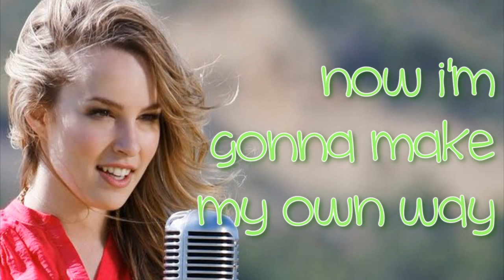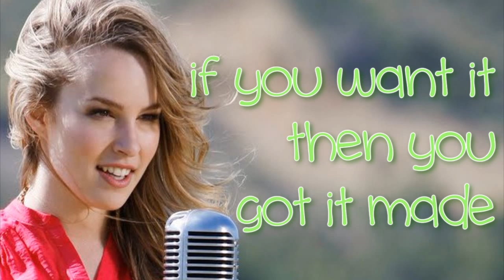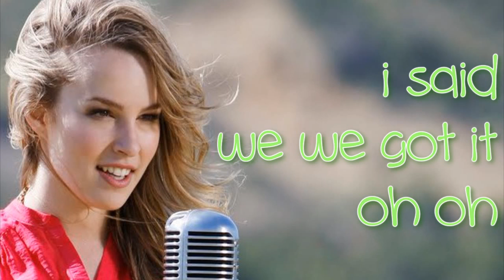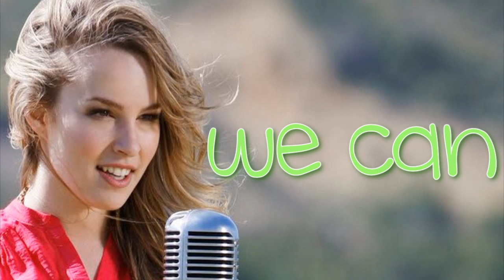Bridgit Mendler - We Can Change The World LYRICS ON SCREEN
Bridgit Mendler - We Can Change The World